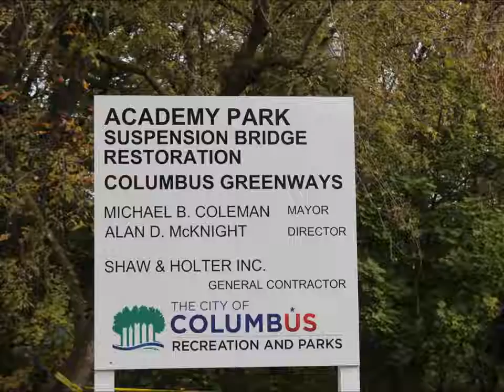Cycling Alum Creek Trail - Suspension Bridge restoration update - Bexley Ohio 10/29/2013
Cycliing Explorer - The 10/29/2013 update on the bridge.